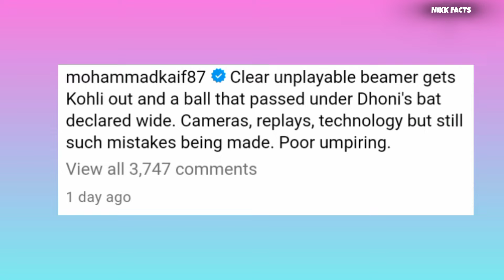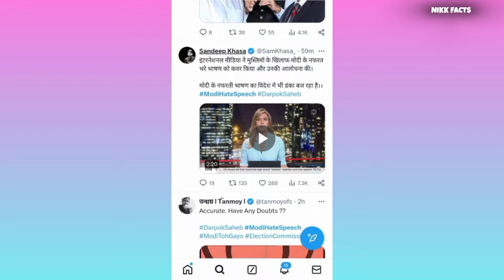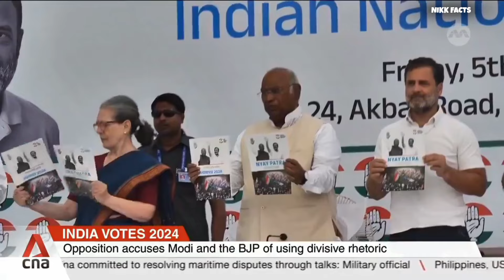Virat Kohli OUT or Not OUT : KKR vs RCB! @dhruvrathee reply @A2Motivation & Shifuji? PM Hate ?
Virat kohli out or not out in KKR Vs RCB match?
@dhruvrathee reply@A2Motivation and Shifuji?

Narendra Modi Hate speech viral in International news media

Animal park update Link